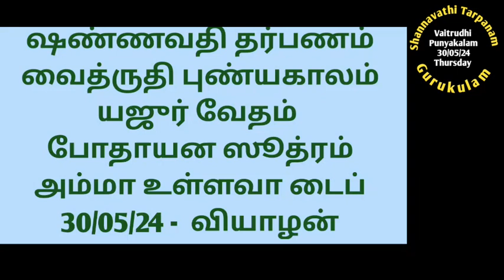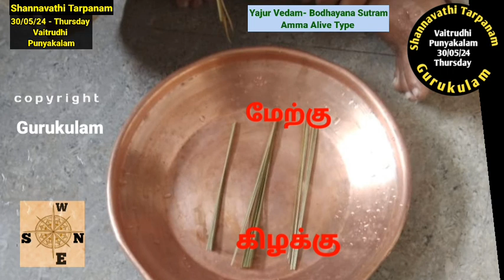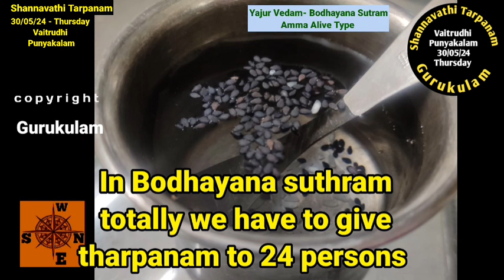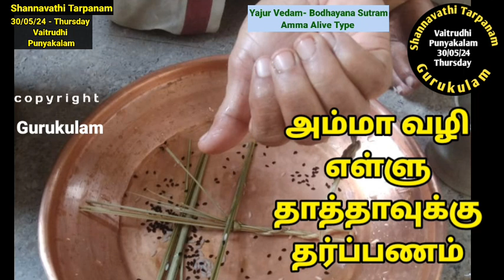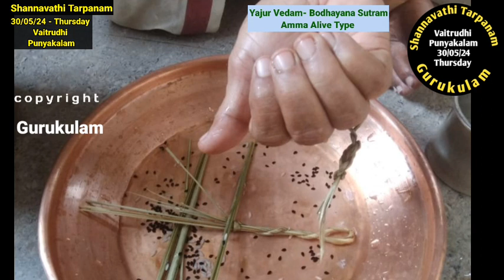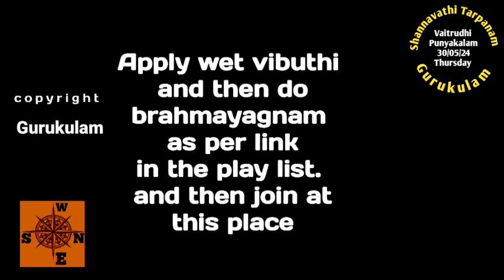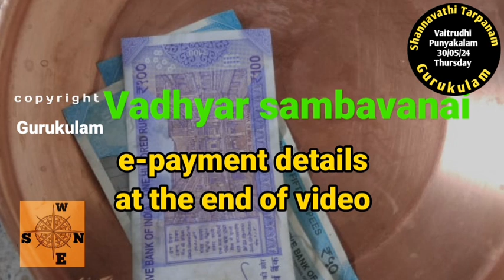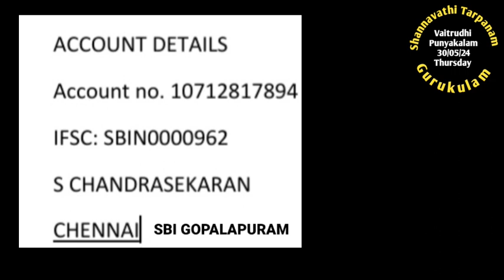Shannavathi Tarpanam Vaitrudhi Punyakalam Yajur Vedam Bodhayana Sutram Amma Alive 30/05/24 Thu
Shanavathi Tarpanam. 96 Tarpanams in a year.
Vaitrudhi Punyakala Tarpanam.
30/05/24 Thursday.
Yajur Vedam
Bodhayana Sutram and
Amma  Alive Type.
Aasirvadams.
Gurukulam Chandrasekaran.
For Aacharya Sambhavanai please send electronically.
use for GPay,  PayTM, PaonePe,  BHIM  - 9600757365 or 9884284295